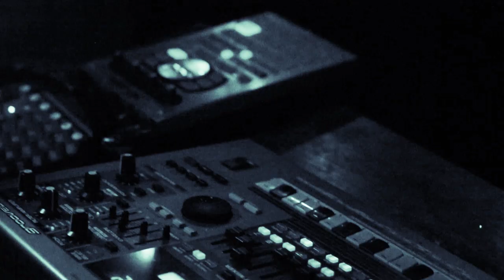Gyves-Cityscape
Лайв сейшн @ utka sarai